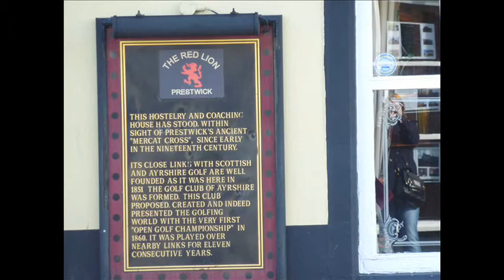Ultimate Pub Crawl Prestwick - a tour of Inns, Bars & Real Ale Houses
OK I missed a few, but this is my guide of Prestwick's most central hostelries, both ancient and modern, swanky or spiritual, CAMRA recommended  to spit-and-sawdust local boozer, sports bar to karaoke & live music lounge, tasty bar meals to pork scratchings. Whether you prefer to worship at the altar of fine hand pulled ales, or youre happy to stand shoulder to shoulder with the footie crowd with a pint of something cheap and gassy, there's a pub to suit everyone, even lovers of cask conditioned craft beers so beloved of the Campaign for Real Ale people. I'll let you guess which is which! Hostelries included are: The Dome, Elliotts, Caprice, The Smugglers, Red Lion, The Eagle Tavern. Just like my ultimate pub crawl video of ayr but in the town right next door.